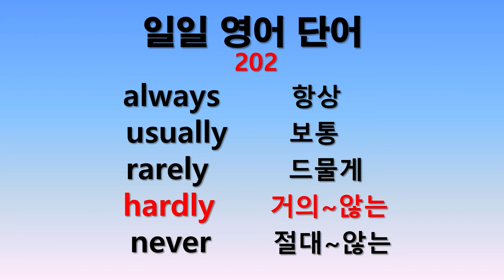일일 영어단어 202